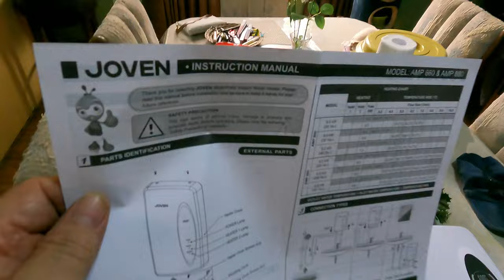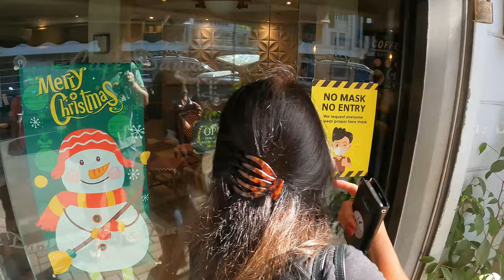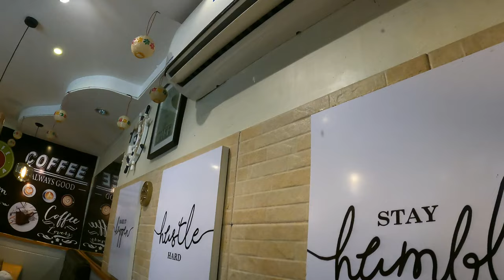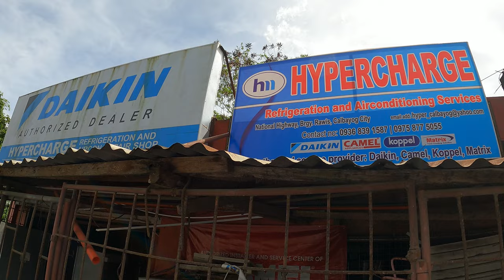Vacation Is Just More Fun in the Philippines! | Ep 280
We're Living in Paradise - Philippines to Guam - and we travel back and forth sharing slices of life from the 🌴 Tropic Shade™.  Beaches, Rainbows, Waterfalls, Fiestas, and Sunsets!

BITCOIN: 1MGQrYWinMBH2rXPfe3P2aLX5K7vL1SDKv